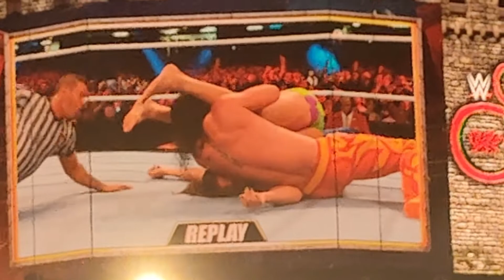Seth Rollins vs Matt Riddle - WWE CLASH AT THE CASTLE 2022